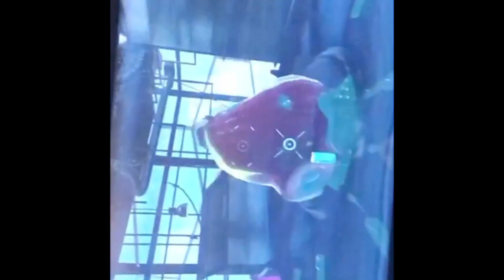the toaster is cooked (splatoon2 storymode first boss)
he’s coocked lol